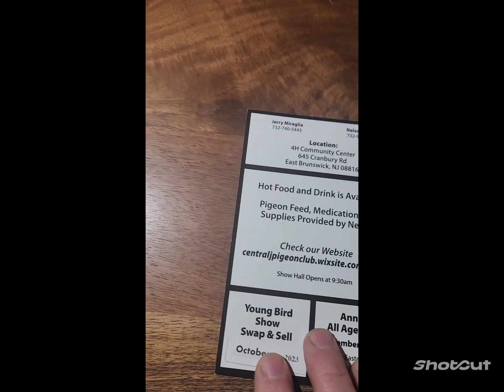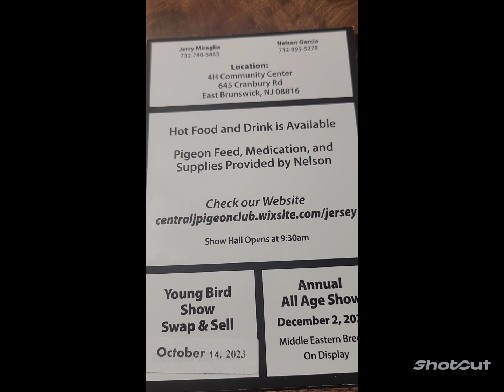голуби Ястреб атаковал , но голуби справились!